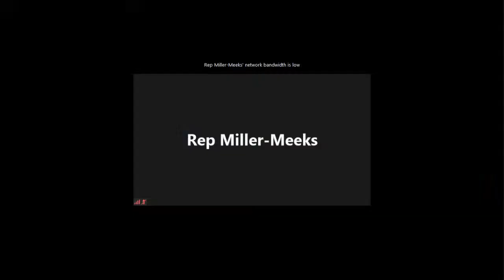Full Committee Legislative Hearing